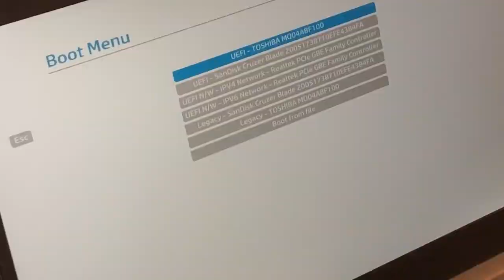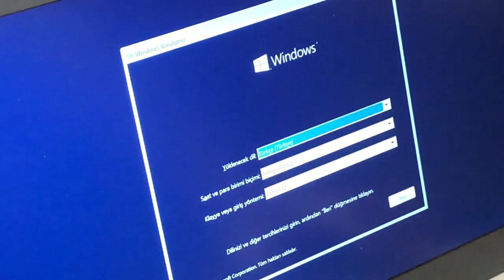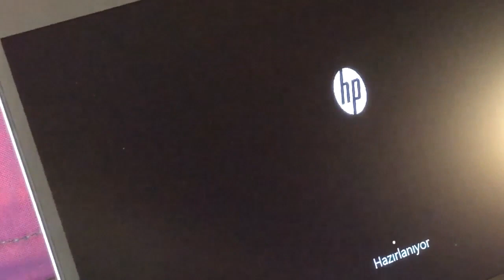Windows with UEFI bios installation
UEFI is new version of bios. How to understand if you are doing legacy bios or UEFI bios installation with Windows OS? In this video I'm answering this question.